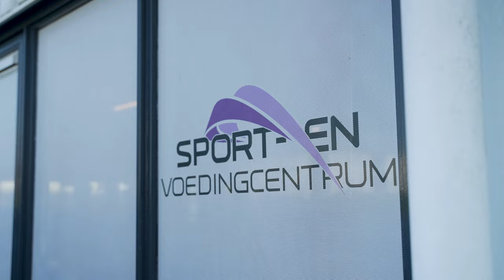CCA bijeenkomst met Alex van Ginneken 3840 x 2160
De CCA op de GEZONDE tour!
Op maandag 17 april waren we met de club bij Het Gezondheidsgilde Assen waar we een inkijkje kregen in dit nieuw opgezette bedrijf. Voorheen was hun bedrijfsnaam Sport en Voedingscentrum Assen, maar dat bedrijf is nu volledig uitgebreid naar een total health concept. Goed en zeer uitgebreid!
Niet alleen kwamen de mensen van Het Gezondheidsgilde aan het woord, we hadden ook een spreker die perfect aansloot bij het thema van de avond; Alex van Ginneken.